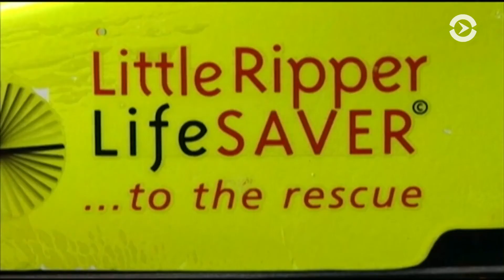Дрон защитит от акул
Австралийские ученые разработали беспилотник, способный отпугивать морских хищников